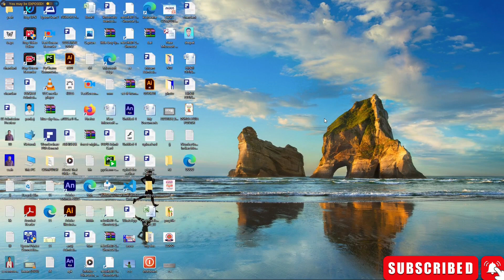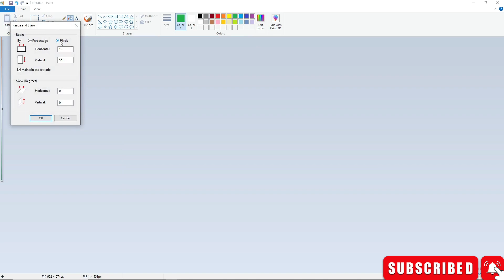Ms paint in Flag color | Ms paint में Flag Color कैसे बनाएं।